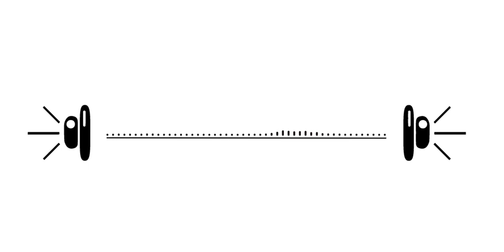Palabres2.0 | "Un malheur ne vient jamais seul"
"Un malheur ne vient jamais seul"
Conte du Sénégal

« Un conte, c’est le message d’hier transmis à demain à travers aujourd’hui », Amadou Hampâté Ba.
Quelles leçons pouvons-nous tirer de cette crise interplanétaire sans précédent que nous vivons actuellement ? Et si, la réponse se trouve dans les contes.
Palabres2.0, c’est la résistance par l’histoire, c’est l’écoute de la sagesse des anciens.